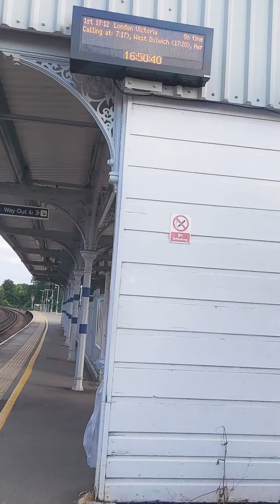First ever visit to Kent House Station with gf Emma filmed 26th of september 2021.